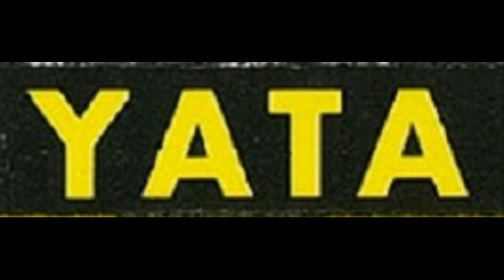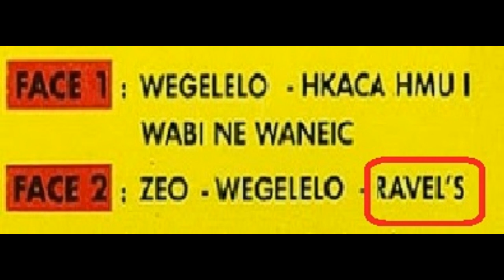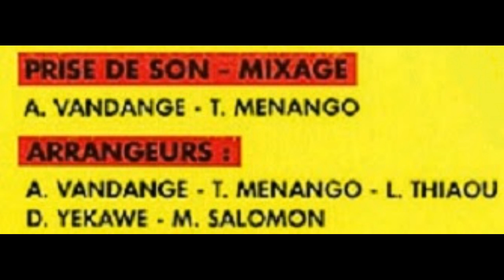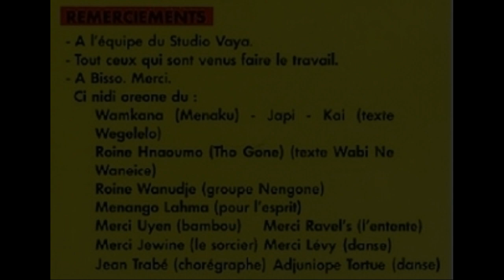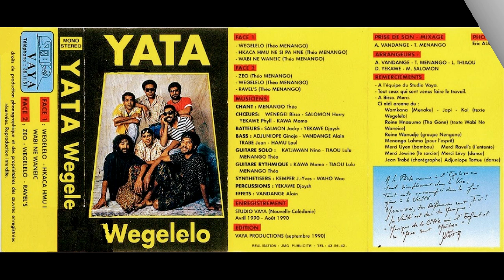YATA : " Ravel's "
Ravel's est extrait de l'album " Wegelelo " du groupe Yata sorti en septembre 1990. On peut noter la participation à cet album du regretté et talentueux soliste : " Lucien Tiaou "